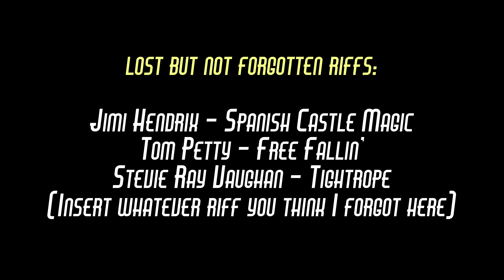The 46 Best Guitar Riffs Ever (according to a guitar geek)